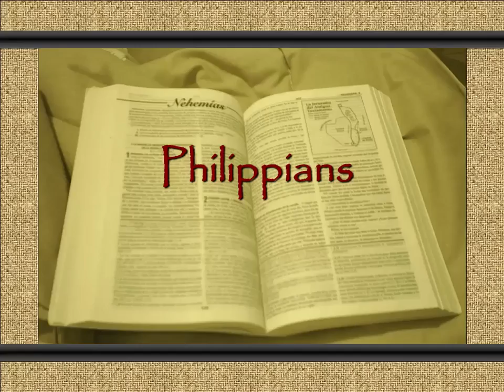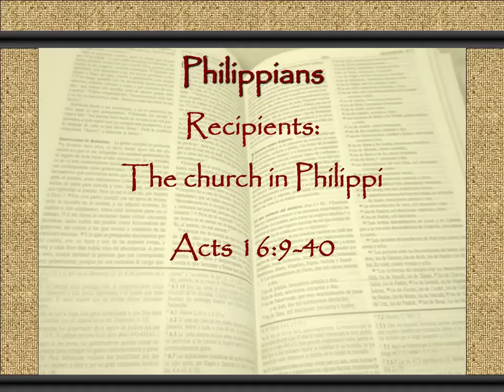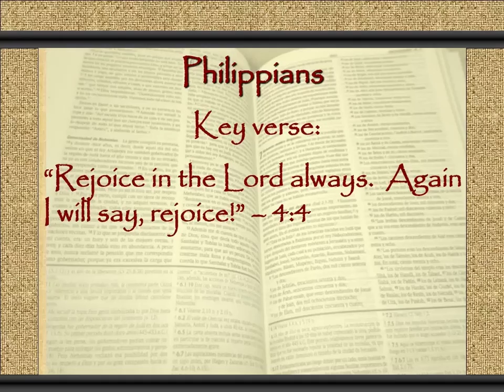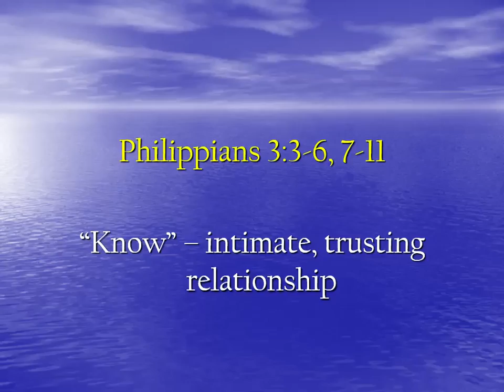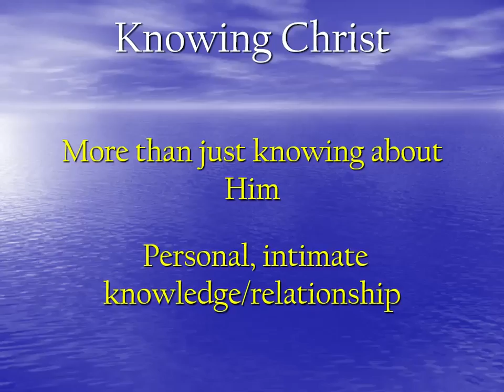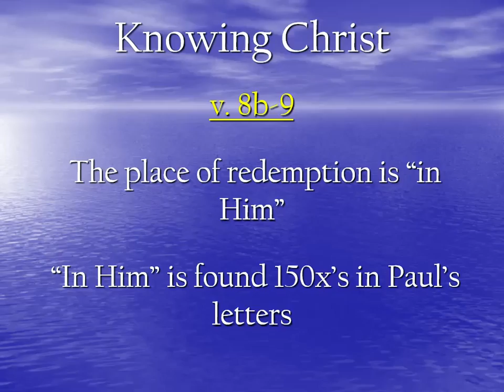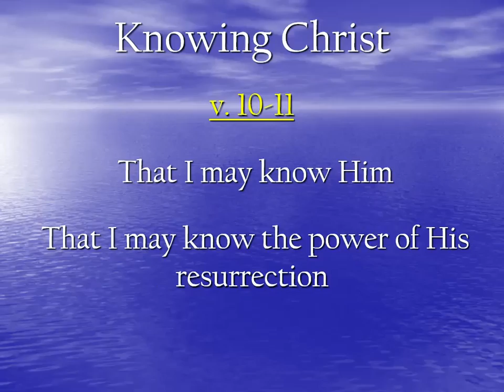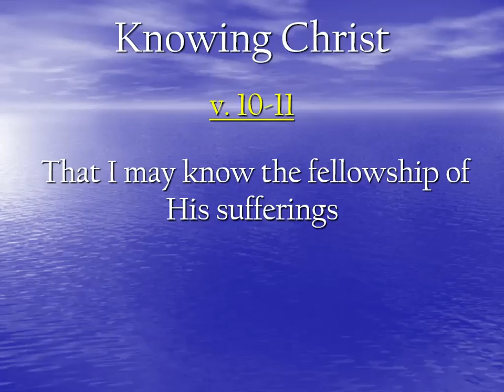Phillippians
Sermon from Sunday evening, March 25, 2018
Mark Jamieson